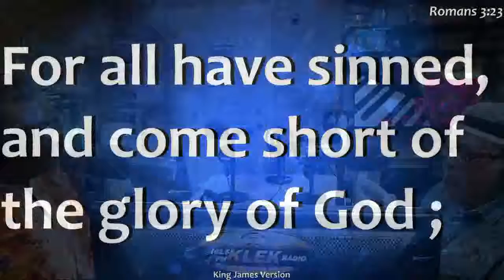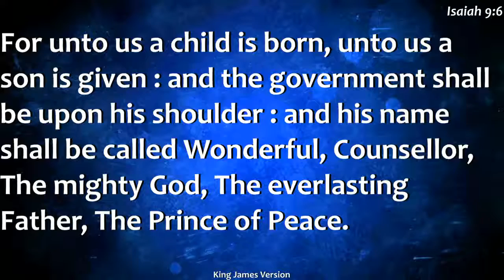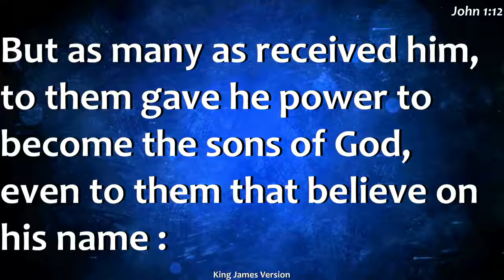Wednesday Morning Bible Study May 16, 2018. Topic: Salvation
with guest Rev. Dr. Charles Coleman